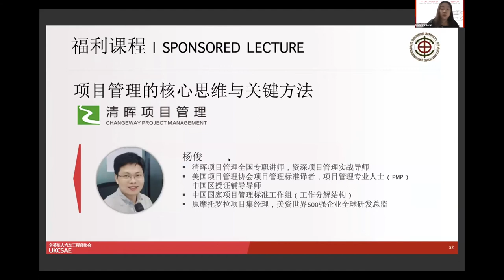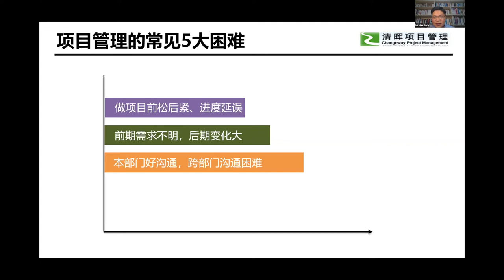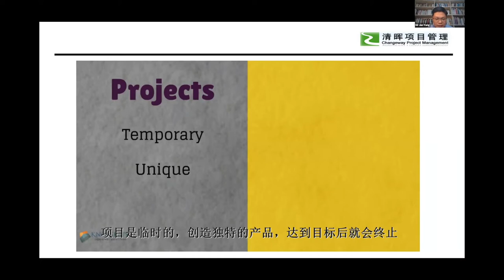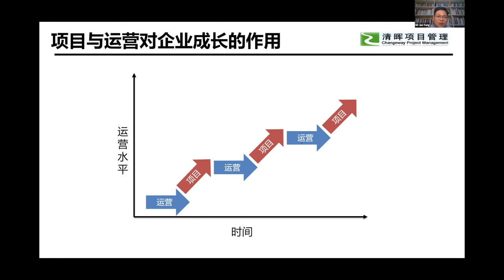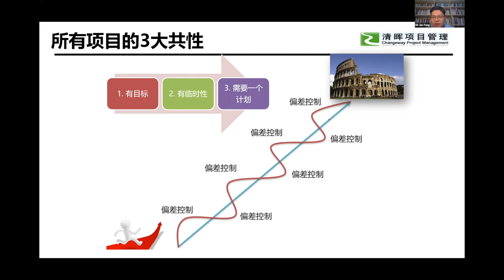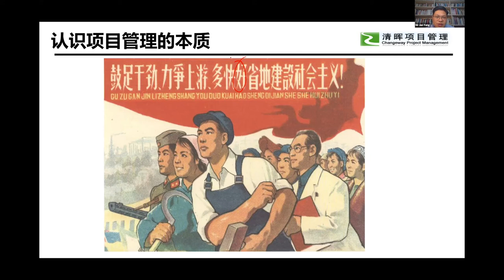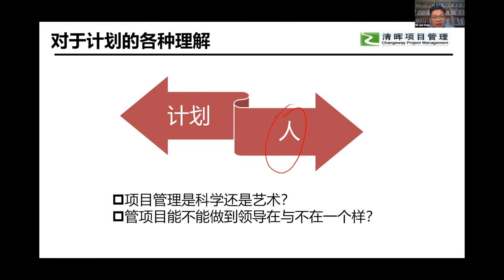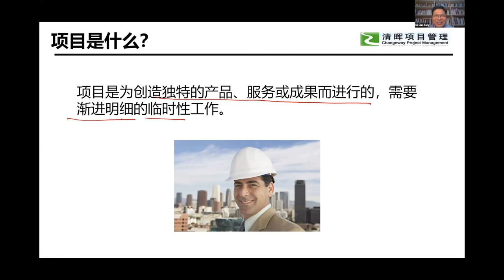2020 UKCSAE Annual Conference - Part 3 - Sponsored Lecture by Mr Jun Yang - Changeway Management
UK Chinese Society of Automotive Engineers is hosting its annual conference this year virtually. With many distinguish guests from both Industry and academia, UK and China, the topics around Automotive Digitalisation Future and New Energy Vehicles will be discussed.